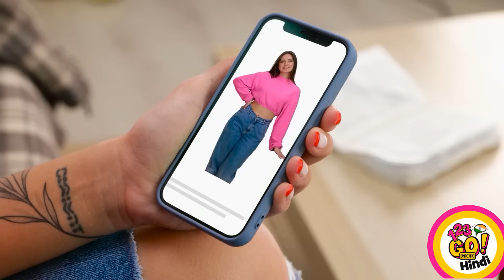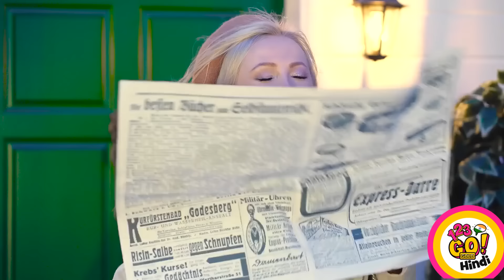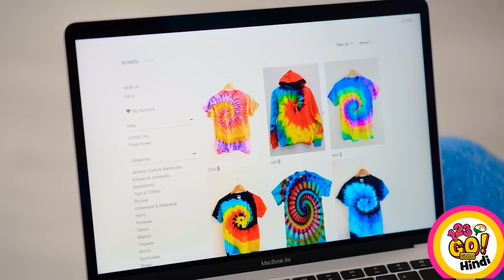लड़कियों के लिए बढ़िया क्लोथिंग हैक्स || 123GO! GOLD के क्लोथिंग हैक्स और आसान फैशन ट्रिक्स!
आप हमारे इन क्लोथिंग हैक्स की मदद से हर रोज़ डायमंड की तरह चमक सकती हैं! हमारा ब्रैंड न्यू वीडियो देखें जिसमें हमने कपड़ों और स्टाइल में कूल से बदलाव लाने के बढ़िया तरीके बताए हैं। साथ ही, यहाँ ब्यूटी टिप्स भी मिलने वाले हैं!
अगर आपको कपड़ों को फिक्स और पुराने स्वैटर को रिसाइकिल करना
हो या फिर हुडी से नया क्रॉप टॉप बनते देखना हो तो हमारा ये जीनियस सा ट्यूटोरियल एन्जॉय करें और फिर खुद के लिए नए-नए स्टाइल तैयार करें! यकीन मानिए हमारा ये वीडियो इसके हैक्स और टिप्स स्टाइल को और बेहतर बनाने में आपके बहुत काम आने वाले हैं, इन्हें मिस न करें!👗👠